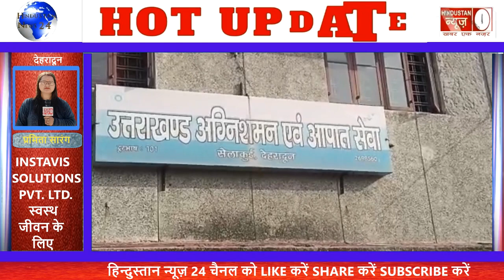CFO ने फायर स्टेशन का किया निरीक्षण